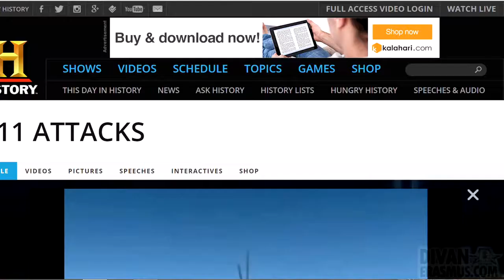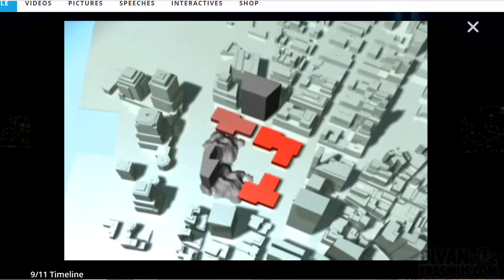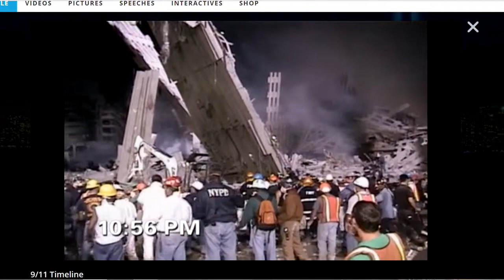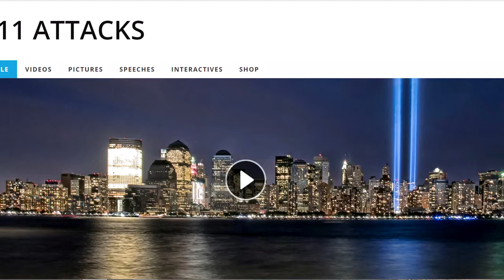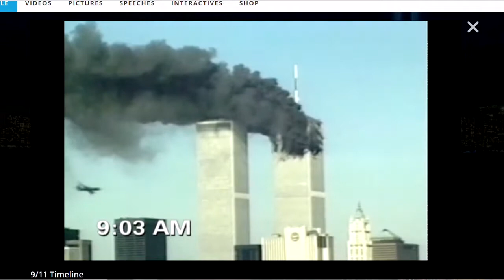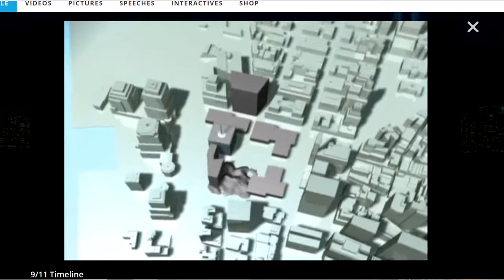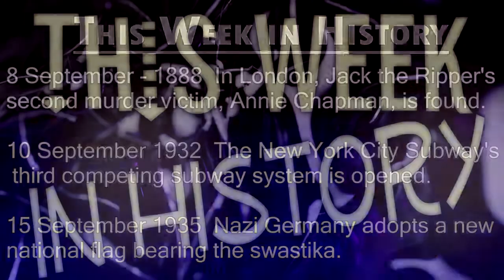Earthquake Thursday – 9/11 attacks 11 September 2001 disaster & this weeks history - Ep4